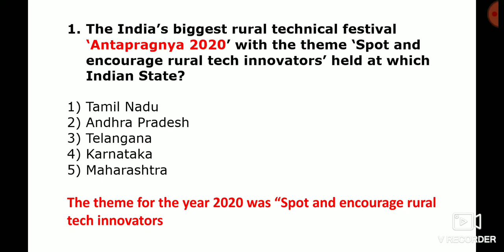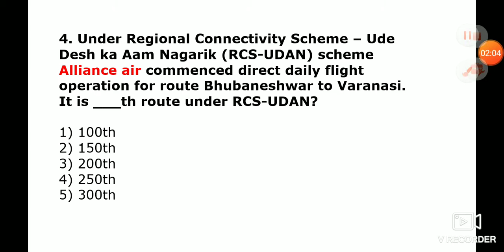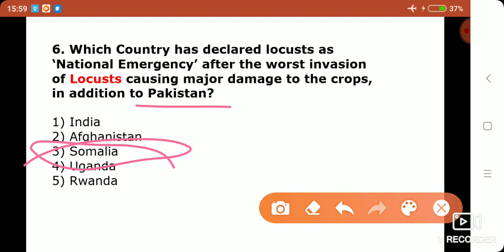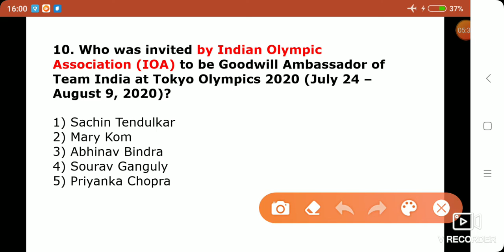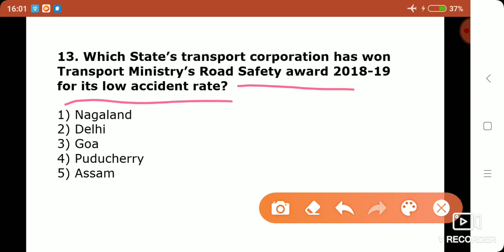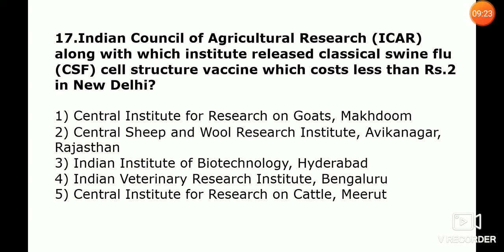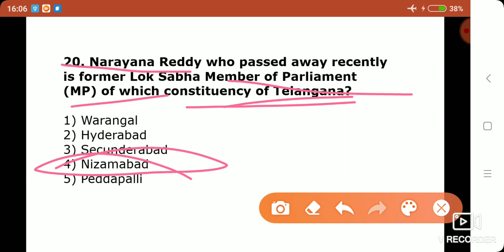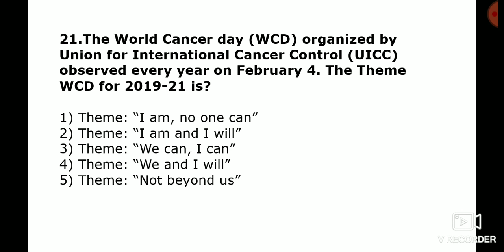DAILY CURRENT AFFAIRS FEB 6 | IBPS ,SBI, NTPC ,RAILWYAYS